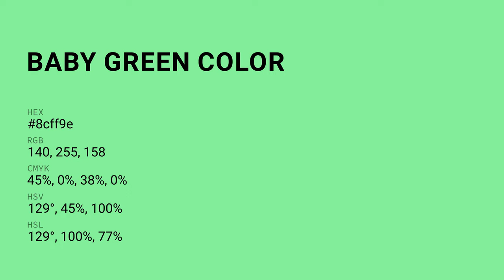Baby Green color 8cff9e hex color - Green color - Warm color 8cff9e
What color is Baby Green ? 8cff9e hex color - Green color - Warm color 8cff9e

Hex 8cff9e Color Code is also known as Baby Green color.

Hex 8cff9e Color code in RGB color code model is created after adding 54.90% red color, 100.00% green color and 61.96% blue color.
Hex 8cff9e Color code in CMYK color (process color) code model is generated after subtraction of 45% cyan, 0% magenta, 38% yellow and 0% black.